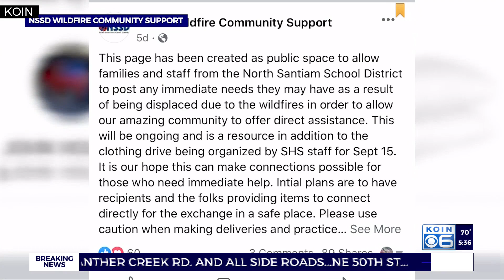North Santiam teachers help families displaced by fires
A group of teachers in the North Santiam School District decided it was time to take action and lend a helping hand to families struggling to cope with wildfire damage and displacement.